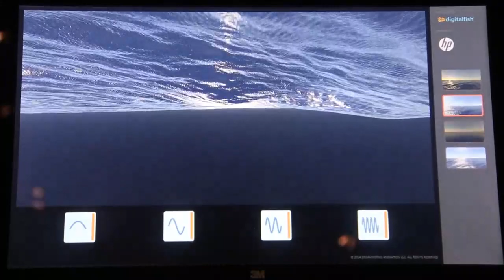Sneak peek inside the new DreamWorks Animation exhibit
The new DreamWorks Animation exhibit - Journey From Sketch to Screen opens to the public this Friday at the Canadian Museum of History. The makers of Shrek, Madagascar, How To Train Your Dragon and more, reveal the art, technology and storytelling of animation over the last 20 years.